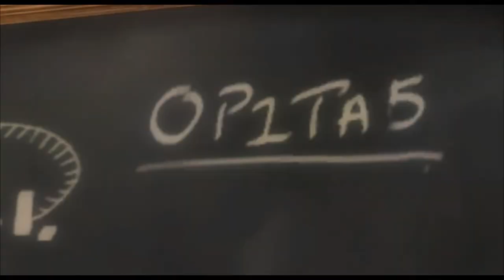LEGO Indiana Jones: The Original Adventures (PS3) Part 2 Into The Mountains Walkthrough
LEGO Indiana Jones: The Original Adventures (PS3) Part2 Into The Mountains Walkthrough